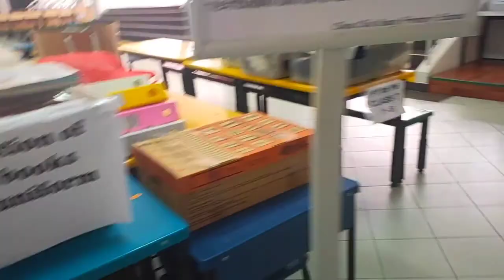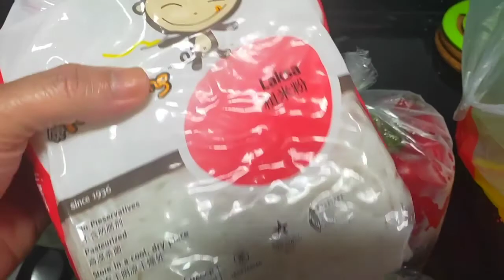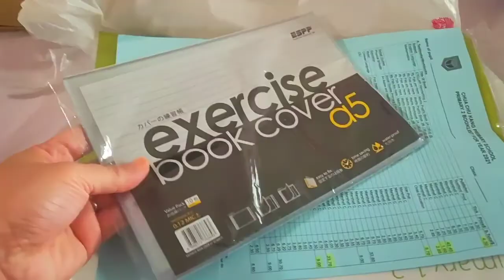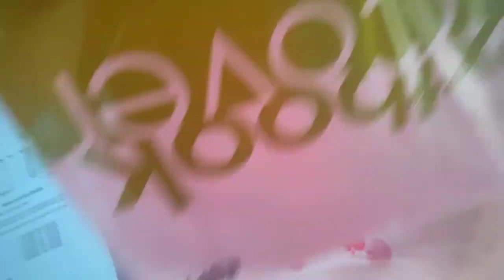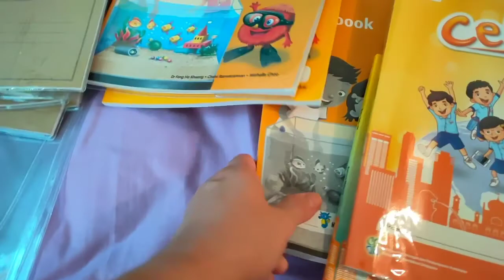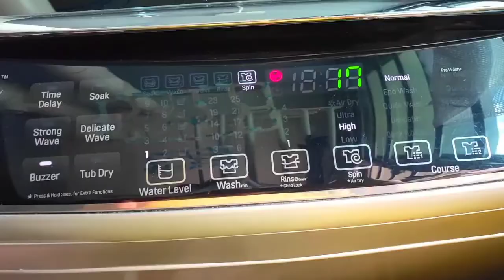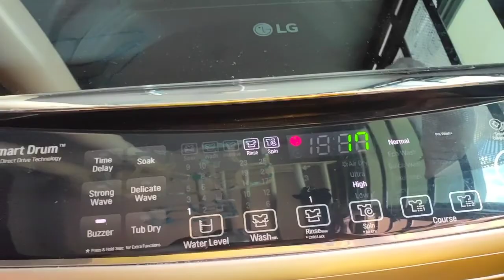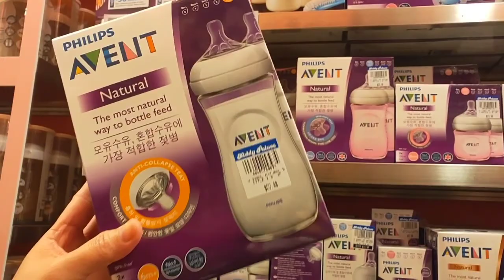vloGmas day 18-20• Sabby's liFe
Hello friends welcome to my channel this is me  mommy SAB and my two sons daily life routine here in Singapore, I treasure every piece of our lives in this world, that is why I do VloGging to look back in the future ...I hope you guy's enjoy  our random videos, and also its really mean alot your kind comments and time to watch my video thanks so much I really appreciate it... give it a like if you guys enjoy and pls subscribe if your new to my channel and I will always subscribe back and give support as well 😘

P. S,

Xoxo😘😘😘